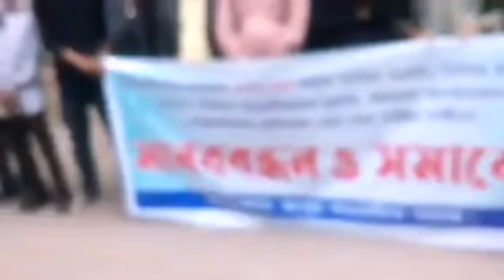রংপুরে টিসিবির কর্মকর্তা কর্তৃক সাংবাদিককে হত্যার হুমকিতে মানববন্ধন অনুষ্ঠিত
রংপুরে আল্টিমেটাম দিয়ে আত্মহত্যার হুমকি দিয়েছে এক সাংবাদিক। টিসিবি’র রংপুরের আঞ্চলিক কর্মকর্তা প্রতাপ রায়ের অনিয়ম, দূর্নীতি, ক্ষমতার অপব্যবহার ও সেচ্ছাচারিতার প্রতিবাদে আয়োজিত মানববন্ধনে এ হুমকি দেয়া হয়। রংপুরে কর্মরত সাংবাদিক সমাজের ব্যানারে বুধবার প্রেসক্লাবের সামনে বুধবার (১৭ ফেব্রুয়ারি) সকালে প্রেসক্লাব চত্বরে ঘন্টা ব্যাপী কর্মসুচিতে জানানো হয়, টিসিবির’র আঞ্চলিক কর্মকর্তার নানা অনিয়ম সংক্রান্ত সম্প্রতি বেশ কিছু পত্রপত্রিকায় খবর প্রকাশ হলে এসব পত্রিকার প্রতিনিধিদের বিরুদ্ধে মামলাসহ নানা ধরনের হুমকী প্রধান করেন। আগামী সাত দিনের মধ্যে ওই কর্মকর্তার শাস্তিমূলক ব্যবস্থা নেয়াসহ স্টান্ড রিলিজ করা না হলে বৃহত্তর আন্দোলন কর্মসুচির ঘোষনা দেয়া হয়। হুমকী দেয়া হয় আত্মহত্যারো। দৈনিক করতোয়ার মহানগর প্রতিনিধি সাজ্জাদ হোসেন বাপ্পীর অভিযোগ, মানববন্ধন কর্মসুচি বন্ধে তাকে মুঠোফোনে অনেকবার হুমকি দিয়েছে সন্ত্রাসীরা। সংবাদ প্রকাশের পর থেকেই তাকে মানষিকভাবে নির্যাতন করছেন টিসিবি’র এই কর্মকর্তা। তিনি আক্ষেপ করে বলেন, একজন দূর্নীতি পরায়ন সরকারি কর্মকর্তার শাস্তি না হলে সন্ত্রাসীরা তাকে মেরে ফেলবে, তাই তাদের হাতে মৃত্যুর চেয়ে তিনি নিজেই গায়ে পেট্টোল ঢেলে আগুনে পুরবেন। এ ছাড়াও রংপুর সদর উপজেলা প্রেসক্লাবের সাধারন সম্পাদক খন্দকার মিলনকে সদর কোতয়ালী থানার এসআই আনছারুল ও জাহাঙ্গীর আলম কর্তৃক হুমকী দেয়ার ঘটনায় সাংবাদিকগন উদ্বেগ প্রকাশ করে পুলিশ সুপারের হস্তক্ষেপ কামনা করেন।
এতে বক্তব্য দেন, প্রেসক্লাব সভাপতি রশীদ বাবু, দৈনিক সংবাদের স্টাফ রির্পোটার লিয়াকত আলী বাদল, মাহিগঞ্জ প্রেসক্লাব সভাপতি বাবলু নাগ, রিপোটার্স ক্লাব স্পাাদক শাহ বায়োজিদ আহমেদ, সাংবাদিক সাজ্জাদ হোসেন বাপ্পি, সরকার মাজহারুল মান্নান, রাজু, সিটি প্রেসক্লাব সম্পাদক হুমায়ুন কবীর মানিক, রংপুর সদর উপজেলা প্রেসক্লাবের সাধারন সম্পাদক খন্দকার মিলন আল মামুন, রংপুর ফটোজার্নালিষ্ট এসোসিয়েশনের সাধারণ সম্পাদক রেজাউল করিম জীবন, সাংবাদিক জুয়েল আহমেদপ্রমুখ। মানববন্ধনে রংপুরে কর্মরত সাংবাদিকরা অংশ নেন।